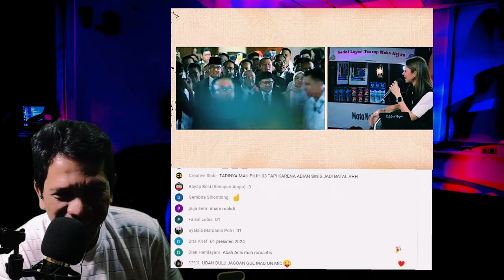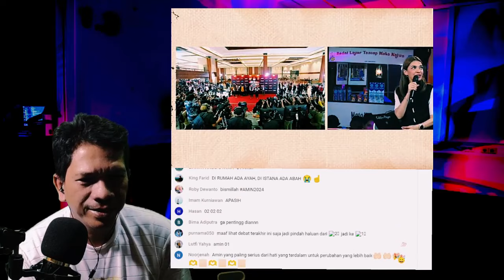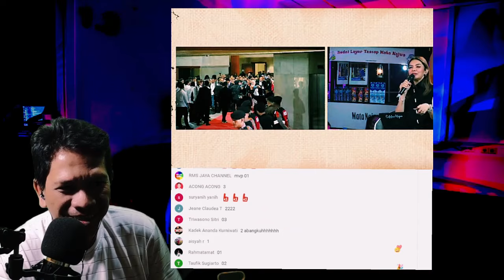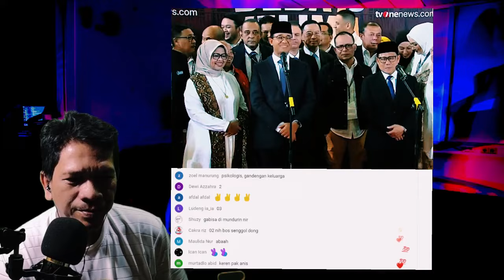Mana Romantis? Anies VS Ganjar Bawa Istri Saat Datang Ke Konferensi Pers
Nazwa Terpana Lihat Anies mencium Tangan istrinya,  Ardian Terdiam, padahal dia awalnya sudah mengomentari bahwa ganjar dan istrinya sangat romantis, namun ternyata lebih romantis anies dan istrinya